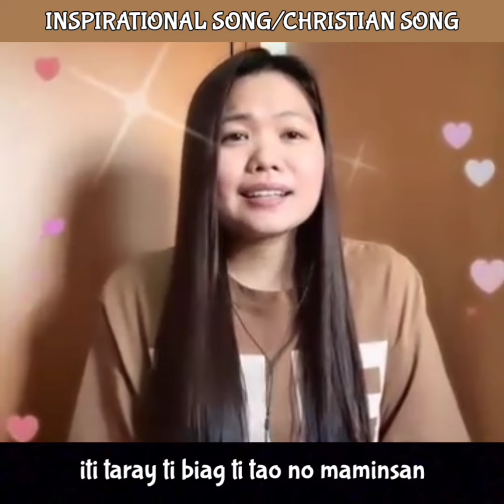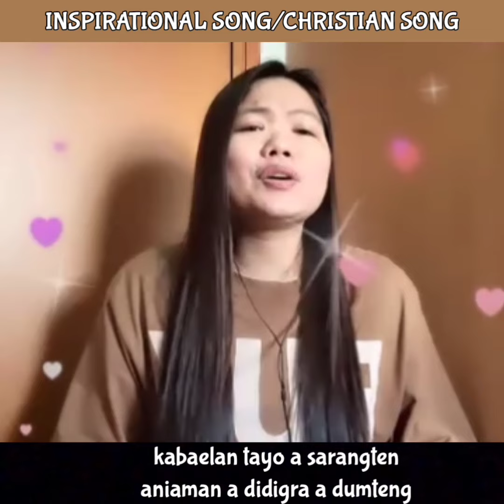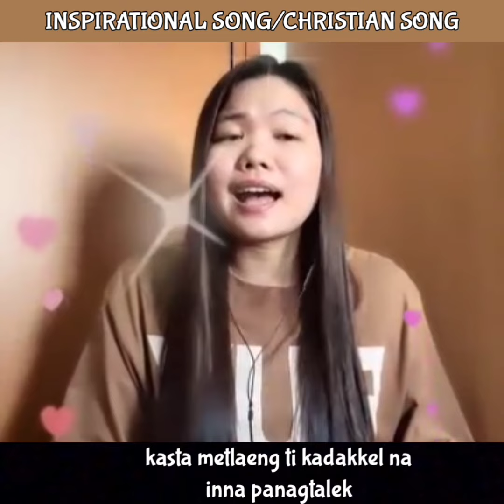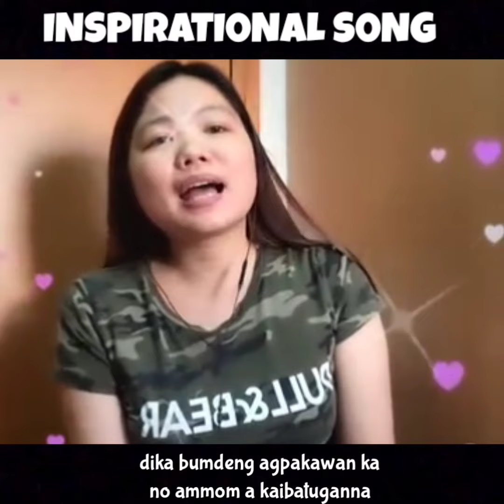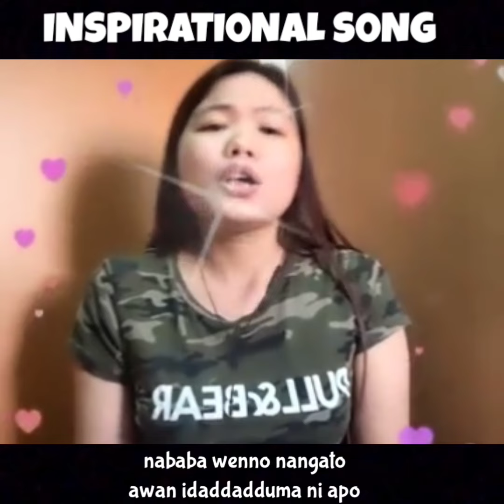ILOCANO MEDLEY 2024